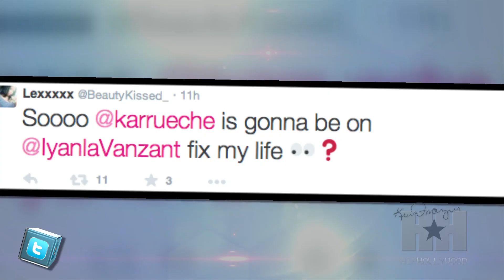Karrueche Tran Is “All Positive” During Interview With Iyanla Vanzant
Karrueche Tran will appear on a new episode of ‘Iyanla Fix My Life’ to talk about her long, arduous relationship with Chris Brown.